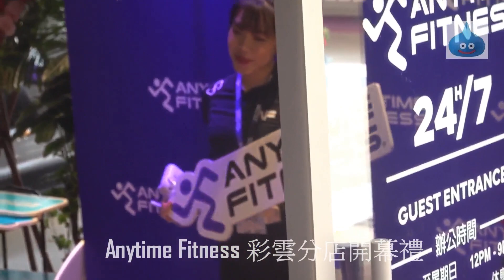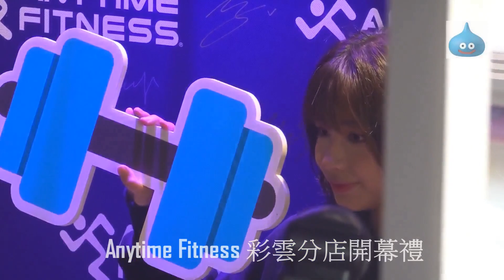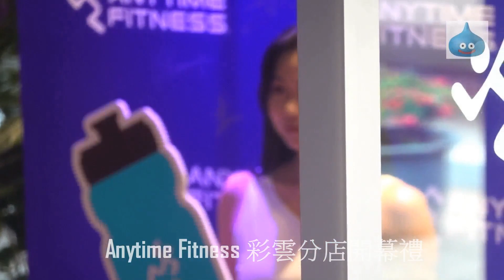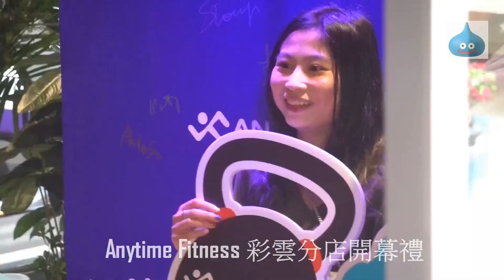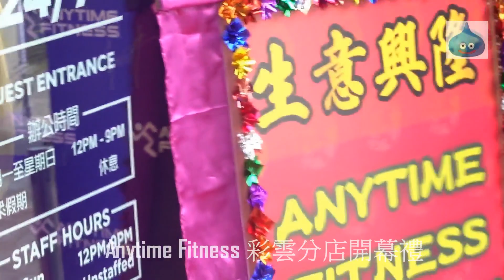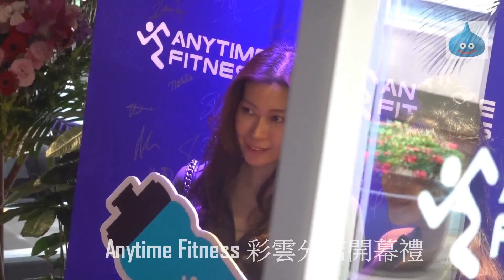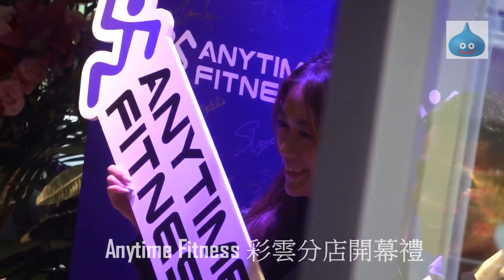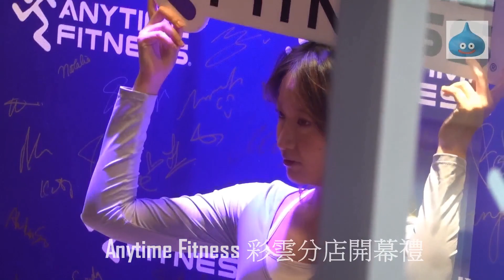Anytime Fitness 彩雲分店開幕禮 綜合花絮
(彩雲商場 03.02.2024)